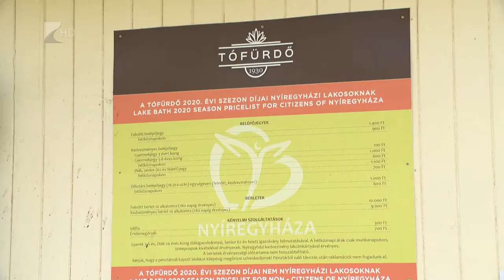Drágulhat a strandolás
Júliustól jelentősen drágulhat a strandolás a megyében is. A jegyárak növekedését főleg az energiaár-robbanás és a munkabérköltségek emelkedése indokolja. Megyénkben magas volt a nyári szezonban az Ukrajnából érkező turisták száma, a háború miatt azonban vélhetően velük idén nem számolhatnak az üzemeltetők.